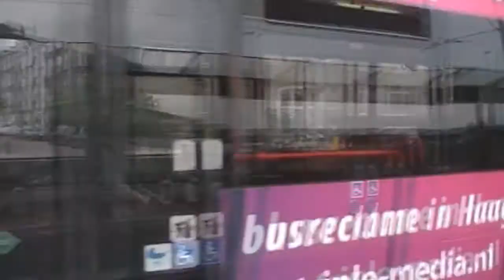Veolia MAN Lion's City CNG (6729) vertrekt van Leyenburg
Deze bus is voorzien van totaalreclame van TripleMedia. De 6729 mag ditmaal de korte slag van lijn 37 rijden, namelijk tot het Parijsplein in Den Haag (Wateringse Veld)

Locatie: Leyenburg

27 juli 2010